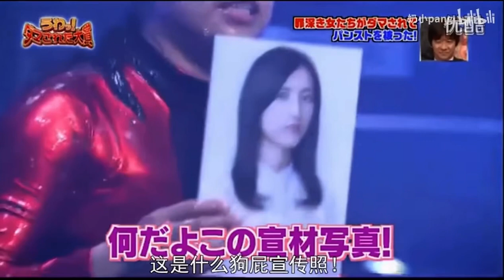女優面して調子乗ってる罪！顔面ストッキング！